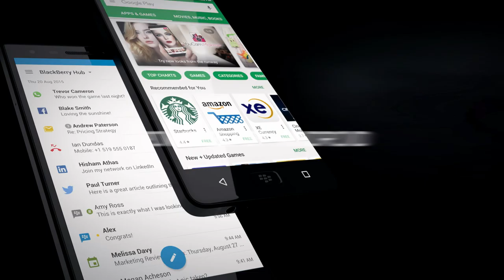The All New BlackBerry Motion - Built to Last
KEY SPECS:

- IP67 Water and Dust Resistant
- 4,000 mAh battery
- Qualcomm 625 processor
- 4 GB of RAM
- 5.5" LCD display with a nano diamond anti-scratch coating
- Locker for private documents and files
- Locker Mode for taking private photos
- Smart Convenience Key with various profiles
- 12MP Rear, 8MP Front
- RBG notification LED
- Soft touch textured back for better grip
- USB Type C
- Quick Charge 3.0 Enabled
- 3.5mm headphone jack 🎶
- Mono speaker

BlackBerry Motion by BlackBerry Mobile